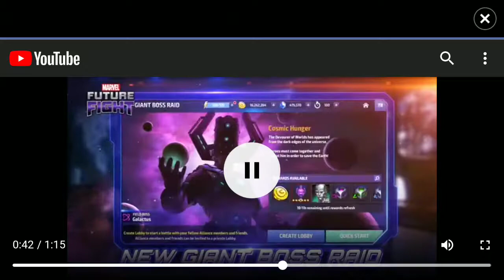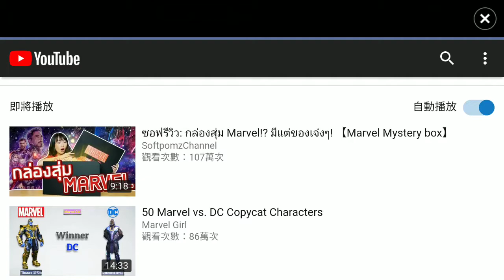一共四個頻道～ Fantastic Four～ spider man far from home~ Marvel Future Fight Avengers endgame～一年去n次旅遊不是夢打機篇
新增四個頻道～ Fantastic Four～ spider man far from home~ Marvel Future Fight Avengers endgame～一年去n次旅遊不是夢打機篇
Iron Man美國隊長黑寡婦薩諾斯Dr Stranger spider-man Thor Loki Thanos Marvel Captain